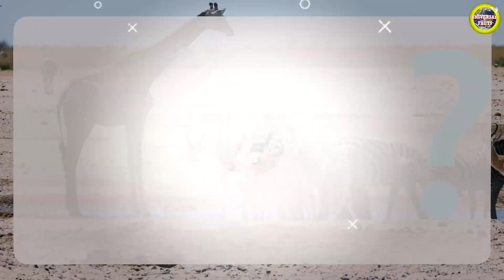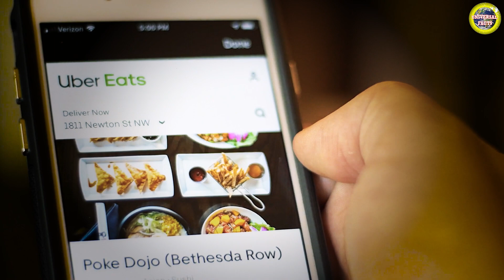दुनिया की सबसे बौनी गायMost Amazing Facts|Random Facts| Dwarf Cow|Universal Facts| Interesting Facts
random facts
universal facts
cool facts
amazing facts
Hindi facts
interesting facts
weird facts
strange facts
random facts